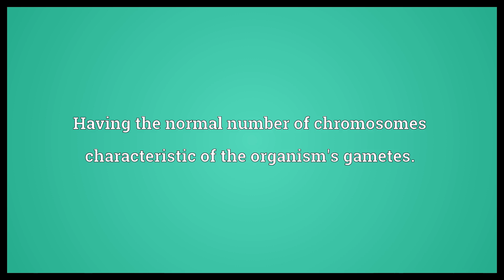Haplophyte Meaning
Video shows what haplophyte means. Having the normal number of chromosomes characteristic of the organism's gametes..  Haplophyte Meaning. How to pronounce, definition audio dictionary. How to say haplophyte. Powered by MaryTTS, Wiktionary